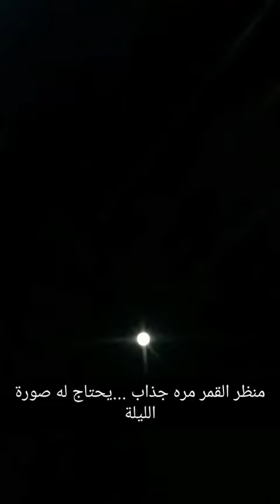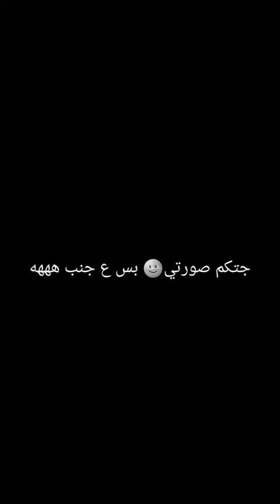طبخ رز ودجاج وايدام بامية واعدات تصوير القمر (بدر)ابوسعود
طبخ.ايدام.بامية.الهلال.النصر.القمر.بدر.كشتات.ربيع.امطار.استراحة.مطر.الامارات.عمان .زحف.تفحيط.طريقة.الطبخ